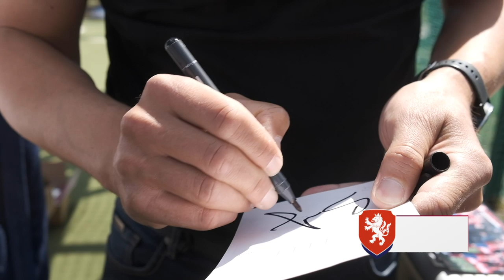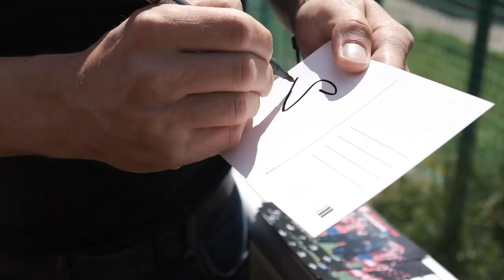Děti trénují na přeložený DDCup, ocenil je i Sionko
Tradiční dětský turnaj O pohár české fotbalové reprezentace se sice musel kvůli pandemii koronaviru přesunout na později, ale o to víc děti mohou trénovat. Ty v dětském domově v Dolních Počernicích v úterý odpoledne navštívil a povzbudil manažer národního týmu a bývalý reprezentant Libor Sionko. Více na fotbal.cz.